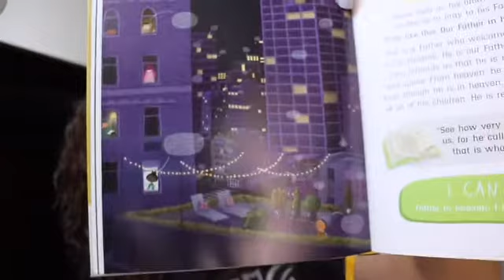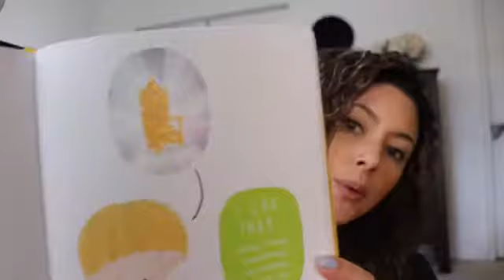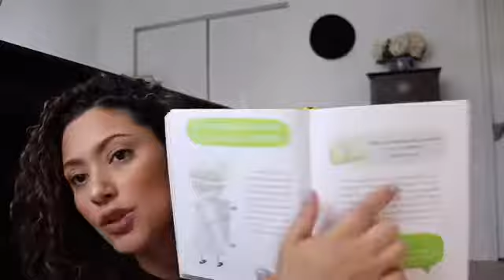Jesus Teaches us to Pray/ What every child should know about prayer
Jesus Christ is our only hope in life and death!
Romans 10:9

Hello Friends!

Welcome back and thanks for stopping by!

Today’s video is a fun unboxing and swatching go my October 2020 Ipsy glam bag plus bag with my daughter! Hope you all Ike it.

Blessings!

MY SHADES (I HAVE OILY SKIN)

WetNWild Photo Focus Golden Beige
BAREMINERALS MEDIUM  BEIGE 12
LOREAL INFALLIBLE PRO MATTE 105
MAYBELLINE SUPERSTAY 24 HR 220 Natural Beige
MAC STUDIO FIX COMPACT FOUNDATION NC35
URBAN DECAY ALL NIGHTER 5.0

-Proverbs 14:1